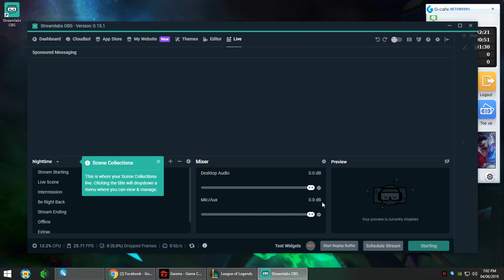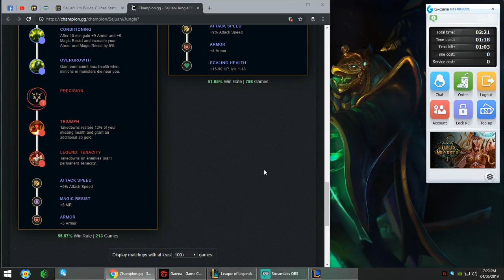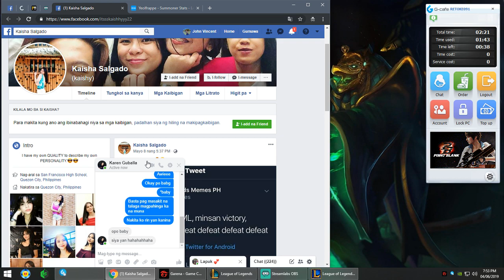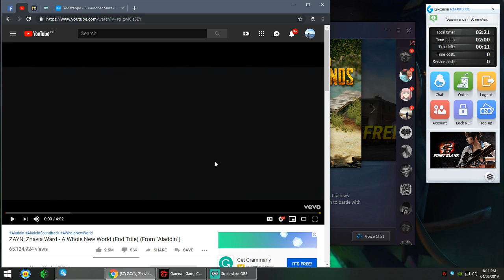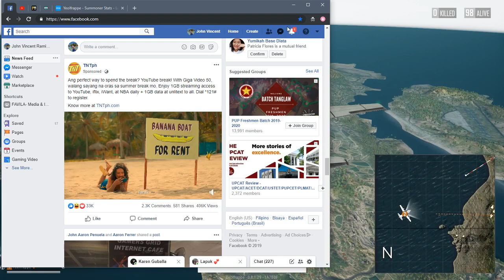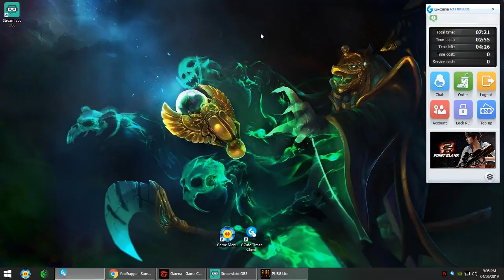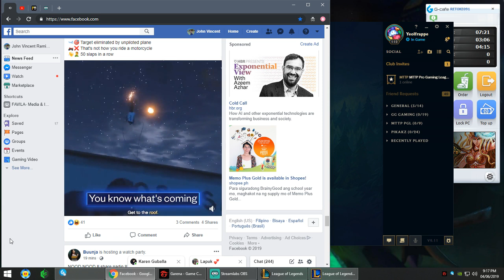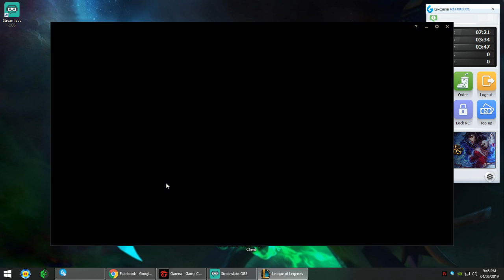John Vincent Ramirez Live Stream